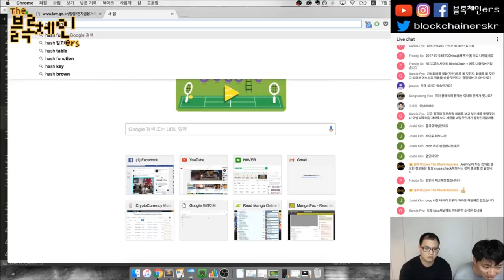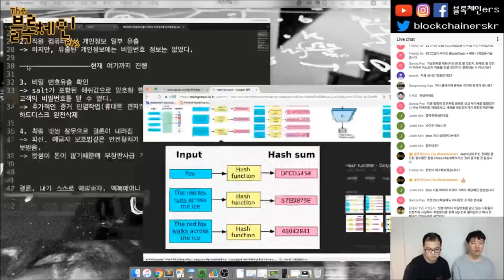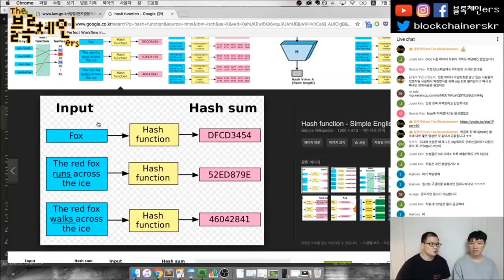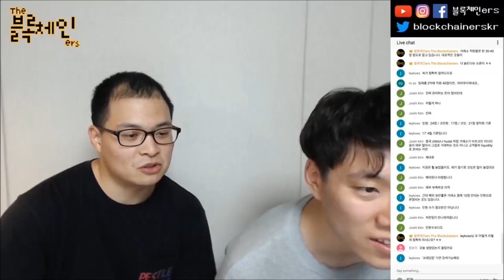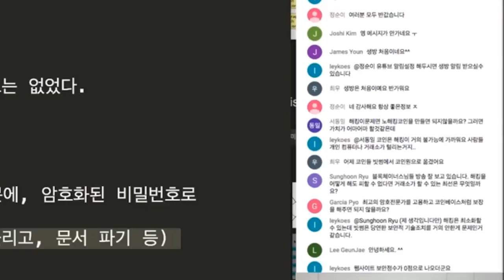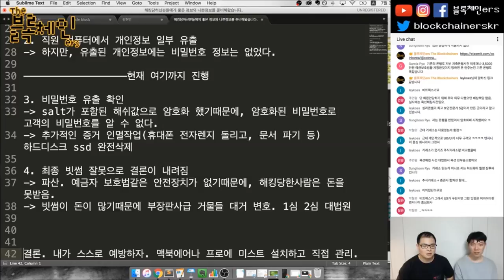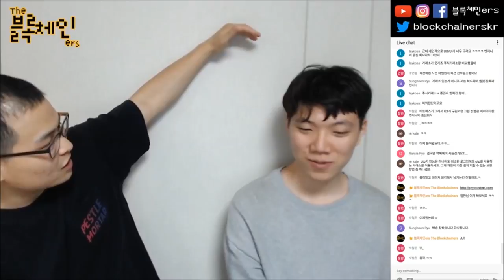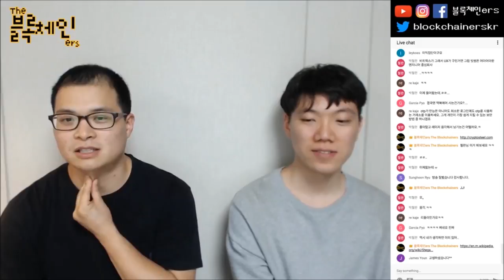암호화화페 입법과 빗썸 Bithumb 거래소 해킹 (2/2)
전자금융 해킹피해 배상 쉬워진다… 은행에 ‘입증책임’
우리은행 전자금융거래 기본약관(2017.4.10 개정) 20조
♫ ronald jenkees - gold spinners
💎 BTC: 39i1Av2pDK5yuFDL1Po5meuJPMajMQXdYV
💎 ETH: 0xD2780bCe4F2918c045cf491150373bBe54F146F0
웹사이트:
팟빵: